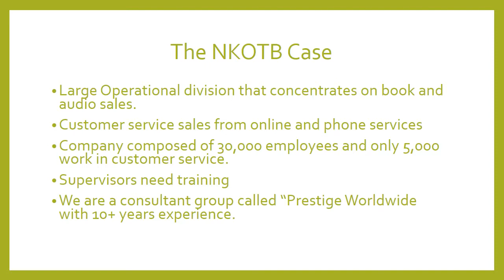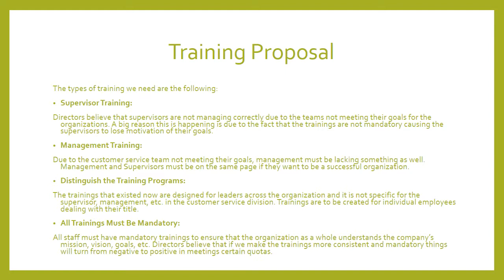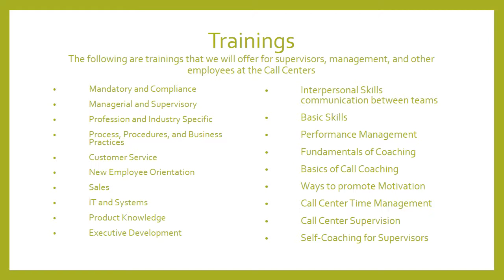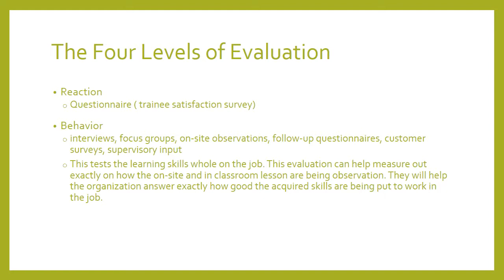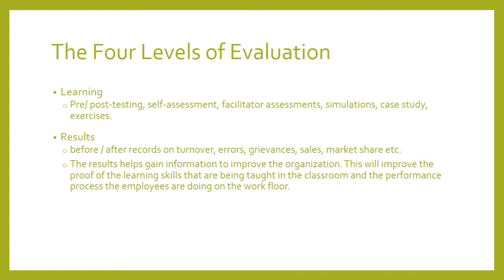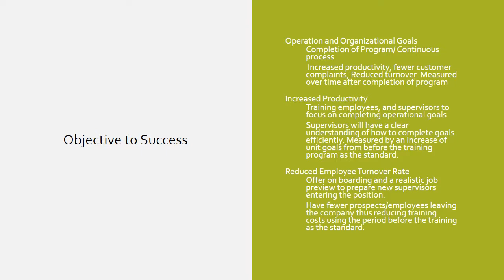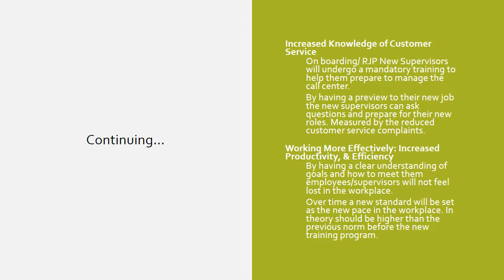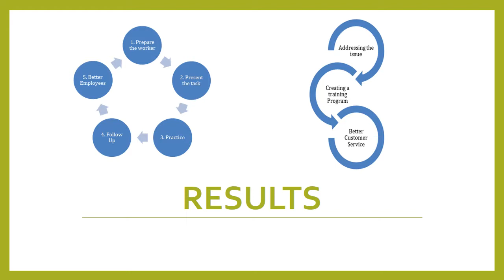NKOTB Final Presentation